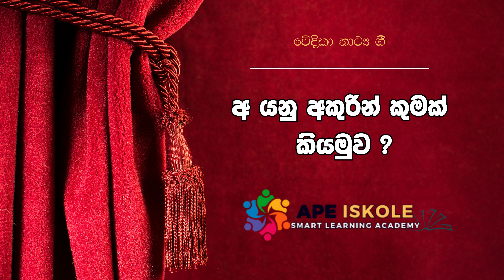Ayanu Akurin Kumak Kiyamuwa? අයනු අකුරින් කුමක් කියමුව - වේදිකා නාට්‍ය ගීත | Ape Iskole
Ayanu Akurin Kumak Kiyamuwa? අයනු අකුරින් කුමක් කියමුව - වේදිකා නාට්‍ය ගීත - Stage Drama Songs | Ape Iskole

Ape Iskole.com Smart Learning Academy is an innovative online and distance learning platform for Sri Lankan students and undergraduates. We are dedicated to providing a comprehensive and interactive learning experience that empowers students to excel academically and reach their full potential.

Our Mission:
At Ape Iskole.com, our mission is to revolutionize education by leveraging technology and providing high-quality educational resources to students & undergraduates across Sri Lanka. We aim to bridge the gap between traditional classroom learning and modern digital education, making education accessible.

Ape Iskole.com Smart Learning Academy යනු ශ්‍රී ලාංකේය පාසල් සිසුන් සහ විශ්වවිද්‍යාල විද්‍යාර්ථයින් සඳහා විශේෂයෙන් නිර්මාණය කර ඇති පාඨමාලා රැසක් සහිත නව්‍ය මාර්ගගත ක්‍රමවේද ඔස්සේ ක්‍රියාත්මක වන විවෘත සහ දුරස්ථ ඉගෙනුම් වේදිකාවකි.